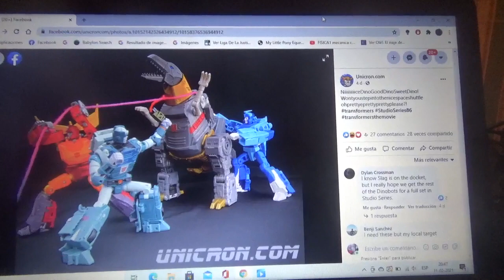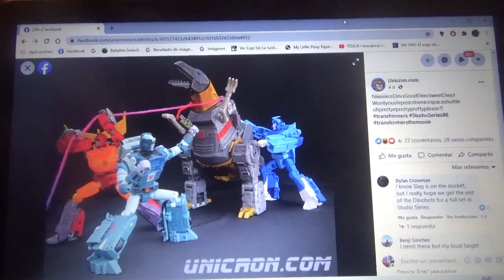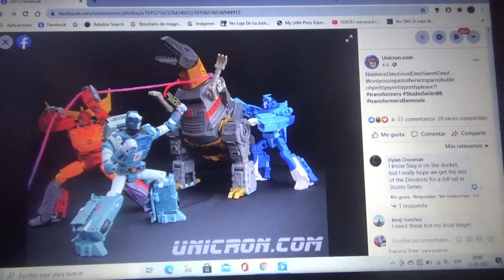Con figuras de Transformers Studio Series 86 se recrea esta escena de la película de G1 de 1986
Aparecen Grimlock Kup Blurr y Hot Rod